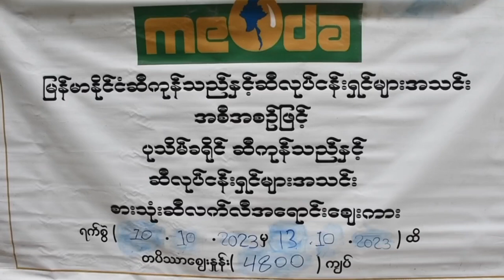ပုသိမ်မြို့နယ်တွင် ပြည်သူများအတွက် အခြေခံစားသောက်ကုန်များအား ဈေးနှုန်းသက်သာစွာဖြင့် ရောင်းချပေး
ပုသိမ်မြို့နယ် ကမ်းနီကျေးရွာအုပ်စုအတွင်းရှိ ပြည်သူများအတွက် အခြေခံစားသောက်ကုန် များအား ဈေးနှုန်းသက်သာစွာဖြင့် ရောင်းချပေး
ပုသိမ် အောက်တိုဘာ ၁၁
ခရိုင် (ပြန်/ဆက်)